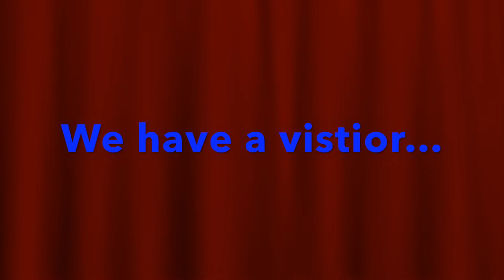Chiropractor Omaha NE Koca Chiropractic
In this video Omaha Chiropractors of Koca Chiropractic talk about

Click below for article

Omaha Chiropractors of Koca Chiropractic specialize in family wellness, corporate wellness and pediatrics.  Our primary focus at Koca Chiropractic is to make sure that the families of Omaha are a role model of health for the rest of the country.  We do that by making sure that the master control system of the body, the nerve system, is functioning at 100% allowing everyone to live to their potential.

Having been in the Omaha area for over 25 years and having been voted Best Chiropractor in Omaha since the induction of the Chiropractic category, it's safe to say that the Doctors at Koca Chiropractic have the experience and knowledge to make sure that your family is as healthy as it can be.

Koca Chiropractic
2085 N. 120th St.

kiroman@huntel dot net